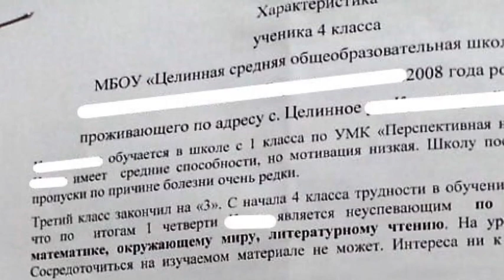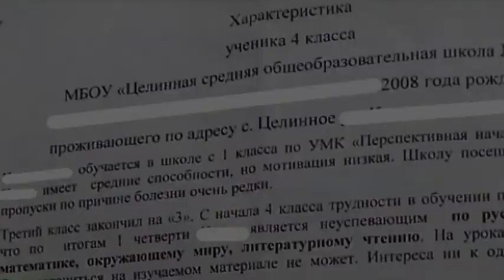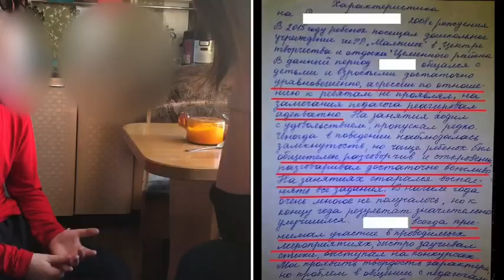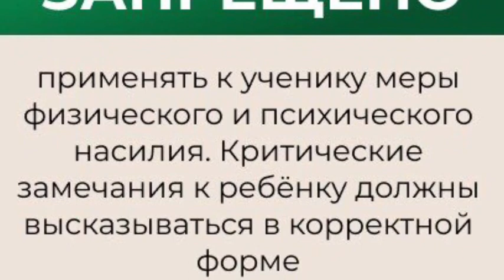Неугодный ребенок в школе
Как неугодному ребенку по характеристике от учительницы поставили диагноз и отправили на лечение

Свои пожертвования вы можете перечислить на:
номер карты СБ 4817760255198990